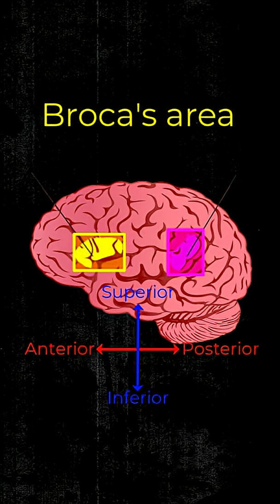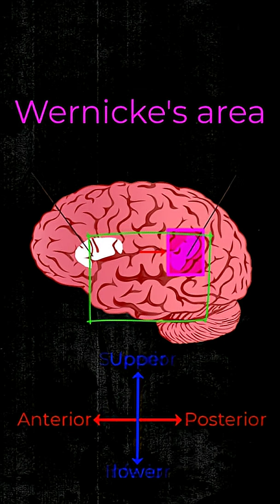Did you know the brain has two separate language areas?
A summarized explanation of the two separate language centers in the brain and how they are different.